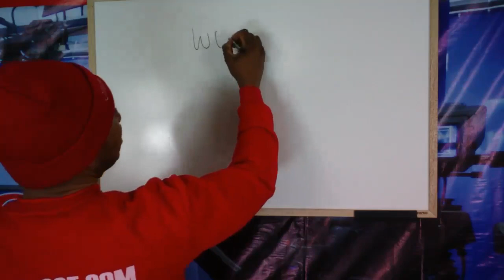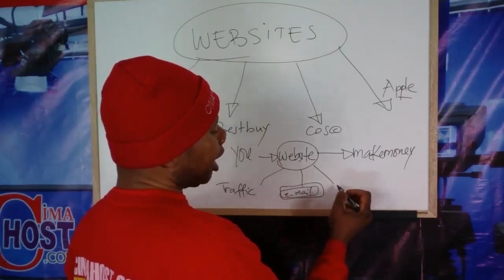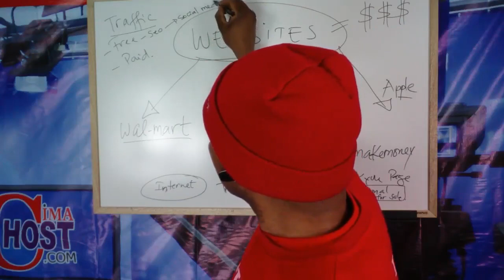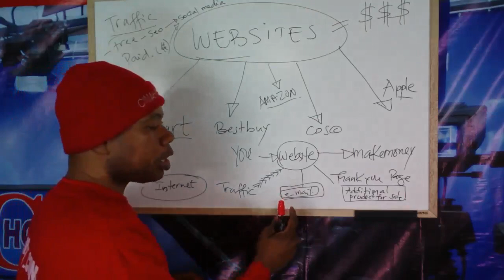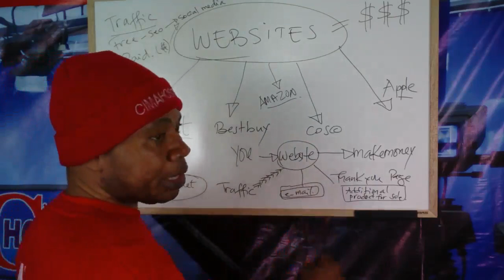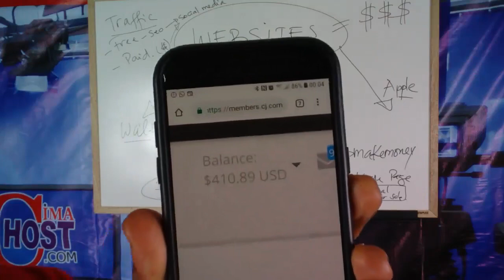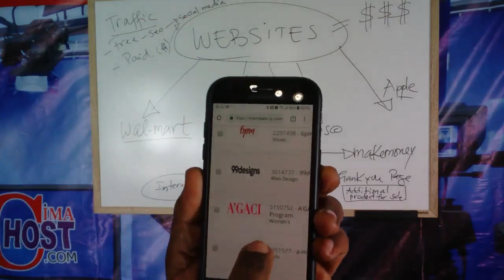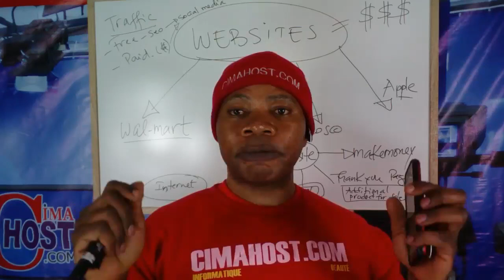WEBSITES ARE IMPORTANT TO MAKING MONEY ONLINE TODAY